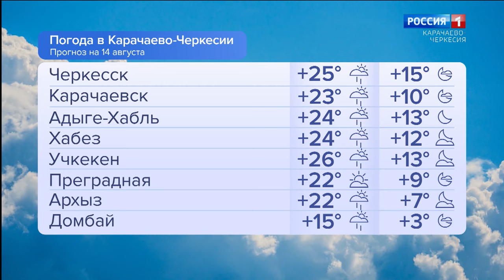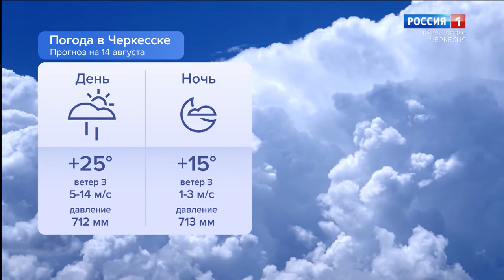Утро России. Карачаево-Черкесия 14.08.2024